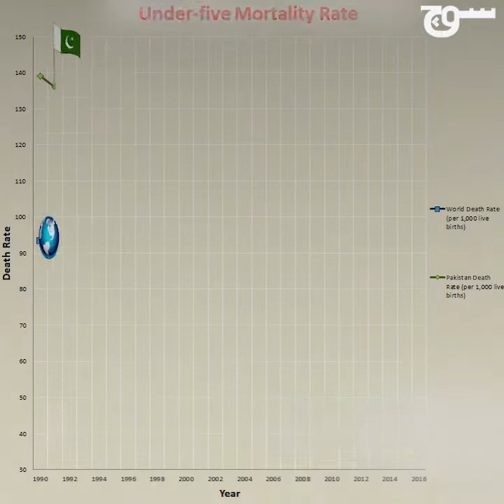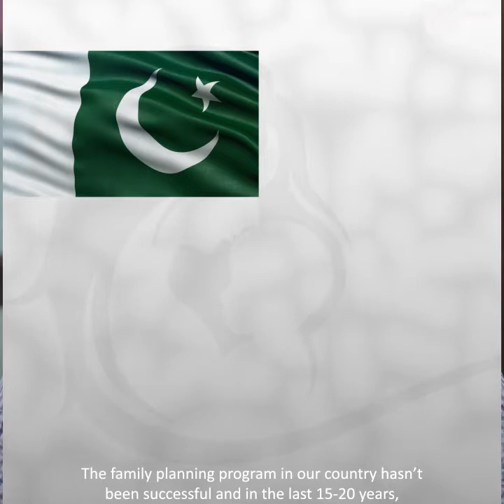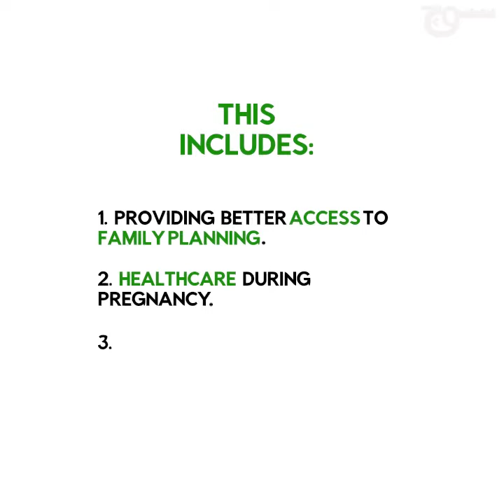Has Pakistan Failed its Children?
A baby born in Pakistan has the worst chance of survival as compared to anywhere else in the world. Has Pakistan failed its children?

"Mournful Departure" by Asher Fulero